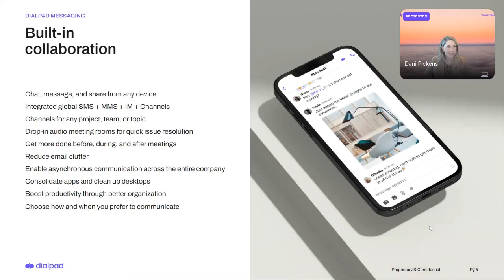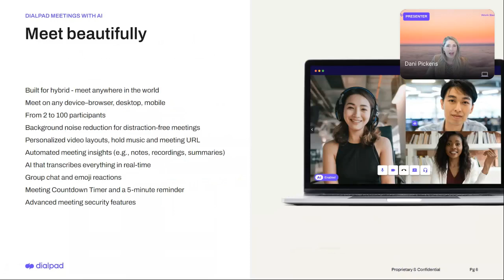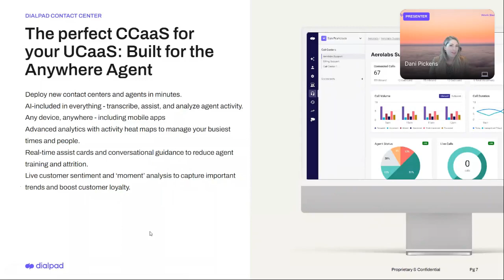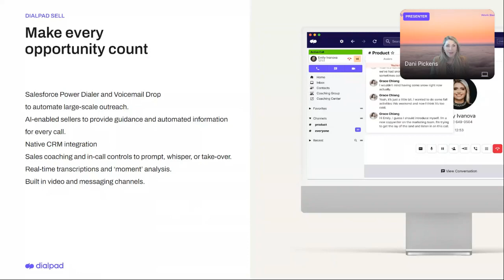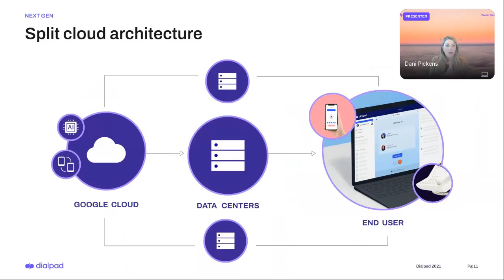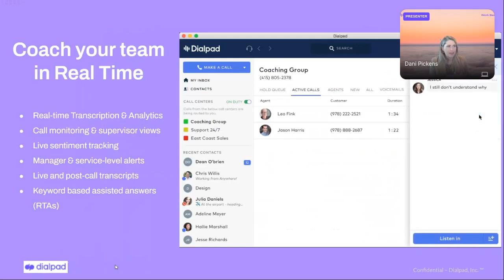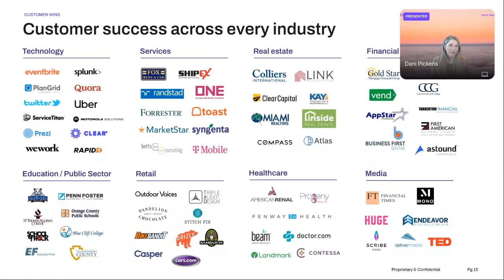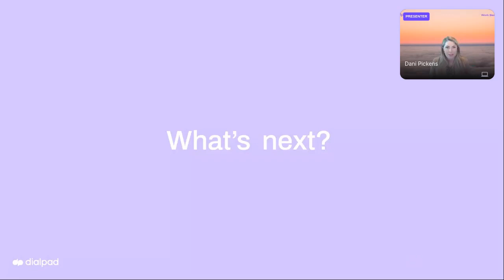Boosting Productivity and Visibility with AI with Dialpad & Bluewave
Organizations have been forced to rethink the employee, customer, and sales experience. Companies are embracing cloud and AI-powered technologies as they rapidly adapt to a hybrid work environment. Why? Recent technology advancements are enabling new ways to make employees more effective, improve customer engagement, gain competitive insights, and boost sales in this new remote work environment.

Watch this webinar on how you can empower your business to boost productivity and maintain visibility from anywhere. We’ll cover:

• Maximizing employee productivity with communication and collaboration
• How to get competitive insights leveraging AI technology
• Introduce solutions and tools for greater visibility to improve customer experiences